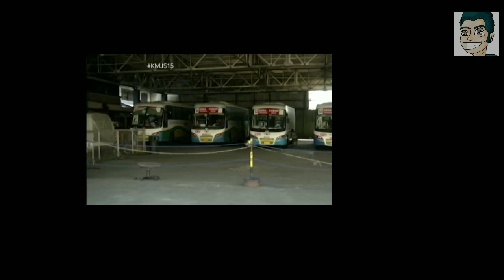My First Animation | Horror Flipaclip Short Pinoy Animation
This is my first animation video that I published on my channel.
And I'm sorry if i surprised u all at the end my video😅...

See u soon alligators!🤓
And